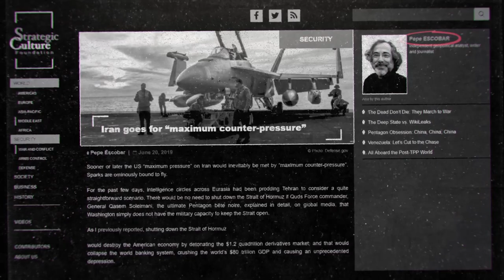The US drone shoot-down: worldwide reactions and the future of Iran-US conflict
Iran's Shooting down of the US drone on June 20th brought up many reactions all around the world. Nader's Show considered a special program for the issue and interviewed three prominent experts.
Michael Malouf, ex-senior security policy analyst for Secretary of Defense, Pepe Escobar, a prominent correspondent for Asia Times and an analyst for RT, and Dr. Scott Bennet, ex-US army 11th Psychological Operations and a researcher at the Heritage Foundation.